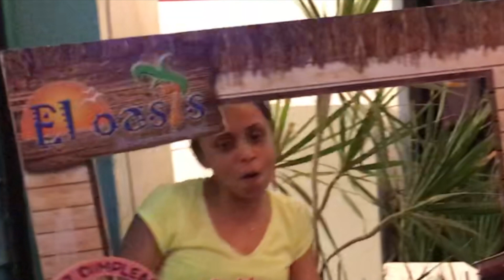VIAJE A CANCUN PARTE 2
VIAJE A CANCUN